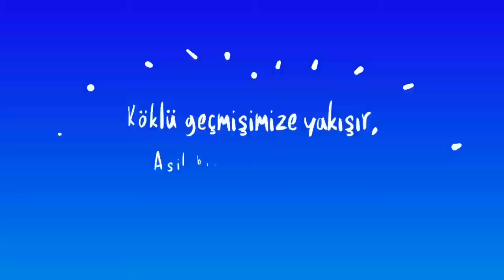ASİLDER 14 - 15 NİSAN 2018 BURSA GEZİSİ